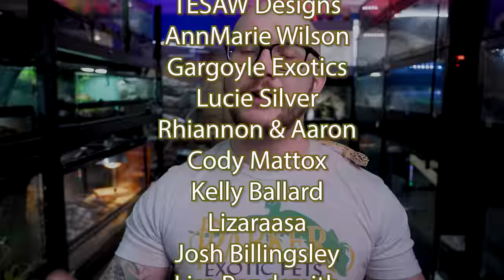I'm SICK Of Stupid Reptile Laws! These Reptiles are Legal EVERYWHERE!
Reptile restricting laws are silly. So here are 5 reptiles that are legal everywhere! Which reptiles do you love that aren't restricted by reptile laws!?

Adam Wickens
221 Glendale Ave
L2T 4C4
Canada